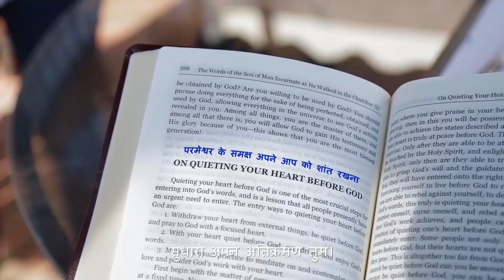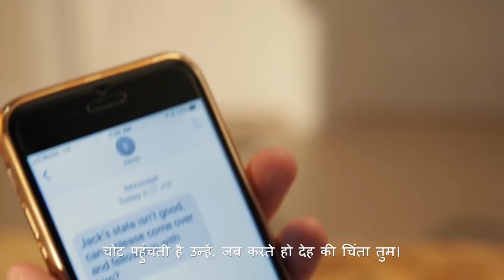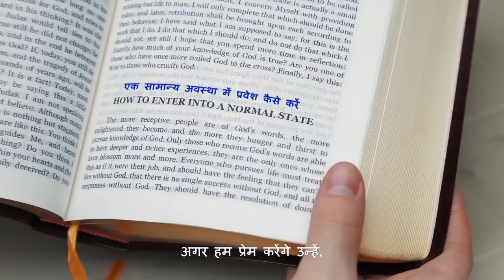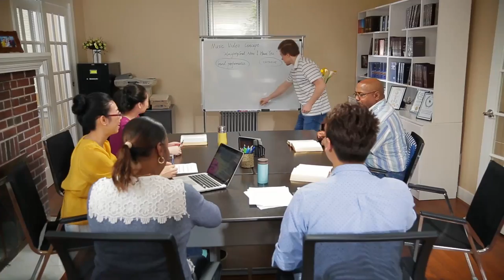Christian Music Video | आते रहो अक्सर परमेश्वर के सामने तुम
जब कभी पास हो समय तुम्हारे, बैठो ख़ामोशी से परमेश्वर के सामने तुम।
वचन पढ़ो उनका, सत्य जानो उनके, सुधारो अपने अतिक्रमण तुम।
इम्तहान आते हैं, सामना करो उनका,
जानो परमेश्वर की इच्छा को, पाओगे शक्ति तुम।
बताओ उन्हें क्या हैं ख़ामियाँ तुम्हारी, उनके सत्य को बांटो सदा तुम।
गर्वित होगी आत्मा तुम्हारी, करोगे जब उनकी आराधना तुम।
आते रहो अक्सर सामने परमेश्वर के, और विरोध न करो उनका तुम।
चोट पहुंचती है उन्हें, जब करते हो देह की चिंता तुम।
वचन पढ़ो उनका, सत्य को उनके समझो तुम।
आते रहो अक्सर सामने परमेश्वर के,
इसलिये जियो पुनीत बने इंसान की तरह तुम!
कोई भी इम्तहान या न्याय आये, करेंगे काम उनकी तृप्ति के लिए हम।
आते रहो अक्सर सामने परमेश्वर के तुम।
आते रहो अक्सर सामने परमेश्वर के, जियो उनके सत्य के अनुसार तुम।

हद पार कर जाएं भले ही,
प्रयास करना चाहिये कि परमेश्वर को प्रेम करें हमें।
अगर हम प्रेम करेंगे उन्हें, तो यकीनन उनकी स्वीकृति मिलेगी हमें।
करना चाहिए सत्य का अनुसरण हमें,
देनी चाहिए परमेश्वर की गवाही हमें।
यही है फ़र्ज़ हमारा जिसे निभाना चाहिए हमें।
आते रहो अक्सर सामने परमेश्वर के, आते रहो अक्सर सामने परमेश्वर के।

जियो उनके सत्य के अनुसार तुम, जियो उनके सत्य के अनुसार तुम।

सर्वशक्तिमान परमेश्वर की कलीसिया के एप्स डाउनलोड करने के लिए आपका स्वागत है।